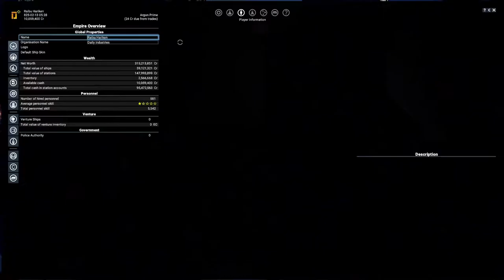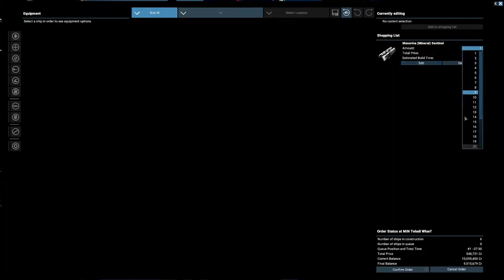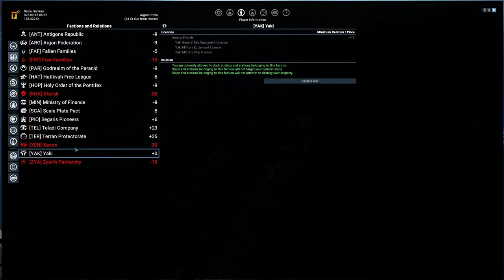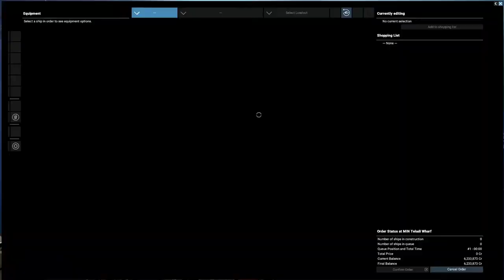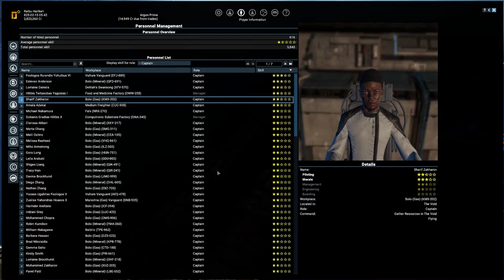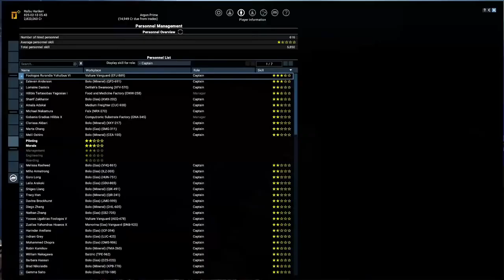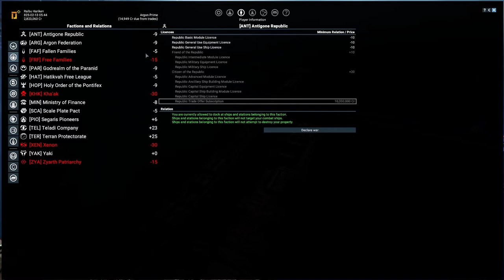Part 24 - Increasing reputation - X4 Foundations v4.0